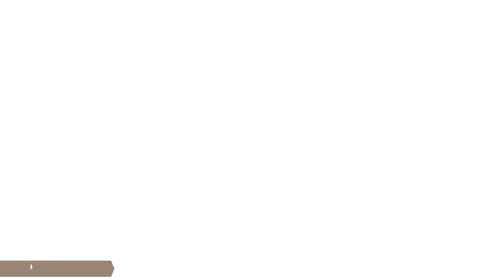Dinosaur Math 🔢- Basic Math Learning Games For Kids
Drive mechas and fight enemies alongside T-Rex!

Kids will cut and assemble concrete building blocks to understand the concept of numbers! Improve their arithmetic ability in competition with robots!

Travel to mysterious islands and help to protect the environment!
Drag the command blocks to control the mecha and fight against the opponents. Obtain mysterious energy cubes to defeat the enemies one by one; help T-Rex win the battle and protect the natural environment of the island!

With vivid coding blocks, even non-readers can learn to program!
No need to type codes; kids can program just by dragging the blocks. Well-designed dynamic icons without text are easy for kids to understand. Drag, arrange, and click; programming is as simple as playing building blocks!

8 different kinds of enemies: you observe and find their flaws!
Enemy guards shoot in a straight line, so don't walk in front of them. Enemy patrols move back and forth; take action quickly when they turn around. Lightning enemies are surrounded by thunder, so be careful when standing above or below them.

16 awesome mechas, gorgeously transformed into battle forms!
Fight with courage and protect your homeland! Drive mechas to prevent enemies from cutting down trees in the forest, destroying igloos under snow mountains, dumping sewage on the beach, destroying ore in mines, causing desert rocks to collapse, and raising explosive volcanic eruptions.

Six fantastic islands and 108 challenging levels!
Drive the mecha and strike out immediately! Confront the enemies in the forest and under the snow mountain; use strategy to defeat opponents on the beaches and in the mines; fight against two enemies in the desert and volcano! Help T-Rex repel the enemies and protect the island.
Kidsgames, Gry dla dzieci, Børns spil, Kinderspiele, Детские игры,
Jeux pour enfants,兒童遊戲, Lasten pelit,어린이 게임, Kinderspellen,
儿童游戏, Barnespill, Jogos infantis,子供向けゲーム, Barnspel,เกมของเด็ก,
Çocuk oyunları, Juegos infantiles, Giochi per bambini, Game anak-anak,
Trò chơi trẻ em, Kidsgames, Gry dla dzieci, Børns spil, Kinderspiele,Детские игры,
Trò chơi trẻ em,

About  @itssimplemotivator
 @itssimplemotivator   crafts Channel with educational values that inspire preschoolers across the globe to learn through play! With each Channel we make for your children to enjoy, we are guided by our motto: "Apps children love and parents trust."